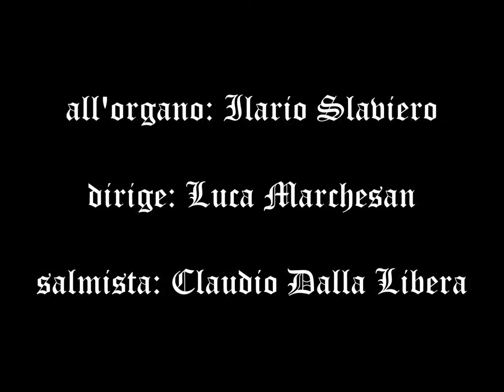Cantico dell'Agnello (M.Frisina) -Coro San Martino-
Salmo alleluiatico 117 eseguito durante la solenne celebrazione della Veglia Pasquale 2016. Salmista: Claudio Dalla Libera